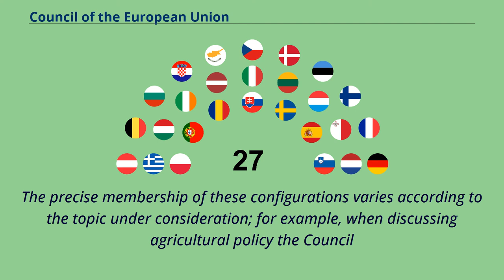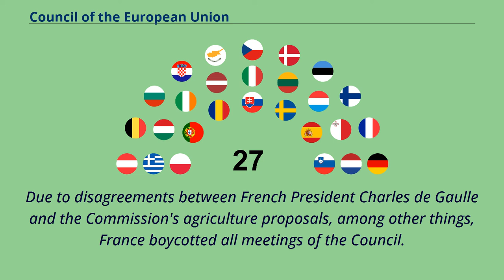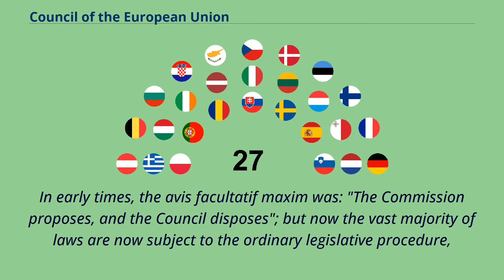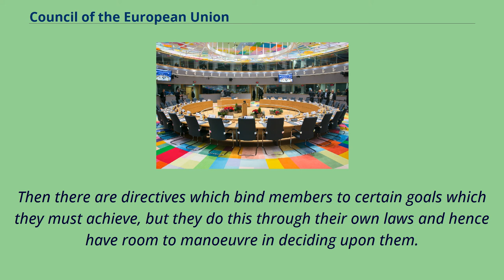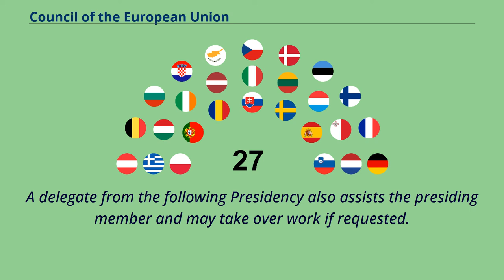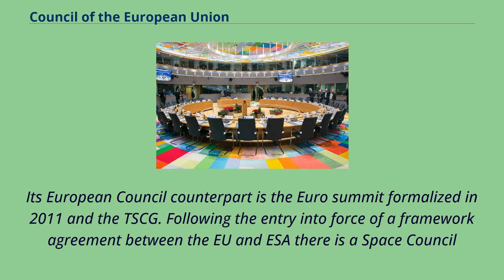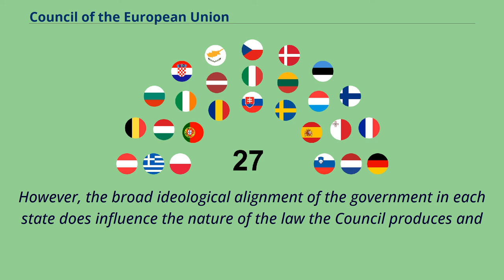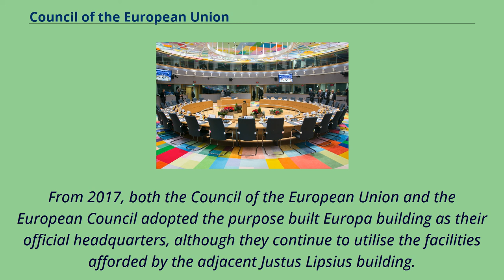Council of the European Union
The Council of the European Union, often referred to in the treaties and other official documents simply as the Council, and informally known as the Council of Ministers,
is the third of the seven Institutions of the European Union （EU） as listed in the Treaty on European Union.
It is one of three legislative bodies and together with the European Parliament serves to amend and approve the proposals of the European Commission, which holds legislative initiative.
The Council of the European Union and the European Council are the only EU institutions that are explicitly intergovernmental, that is, forums whose attendees express and represent the position of their member state's executive,
be they ambassadors, ministers or heads of state/government.
The Council meets in 10 different configurations of 27 national ministers （one per state）.
The precise membership of these configurations varies according to the topic under consideration; for example, when discussing agricultural policy the Council
is formed by the 27 national ministers whose portfolio includes this policy area （with the related European Commissioners contributing but not voting）.
The Presidency of the Council rotates every six months among the governments of EU member states, with the relevant ministers of the
respective country holding the Presidency at any given time ensuring the smooth running of the meetings and setting the daily agenda.
The continuity between presidencies is provided by an arrangement under which three successive presidencies, known as Presidency trios, share common political programmes.
The Foreign Affairs Council （national foreign ministers） is howe...